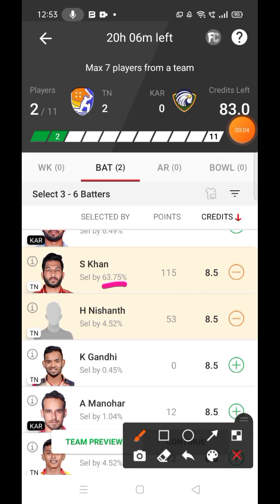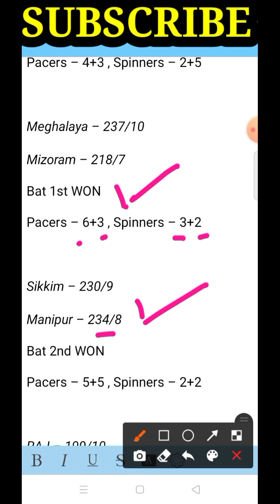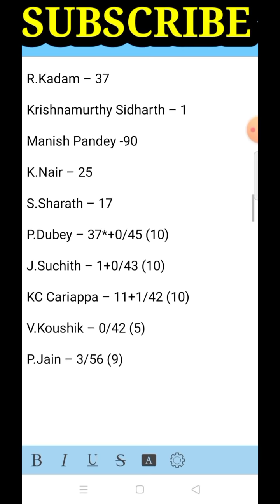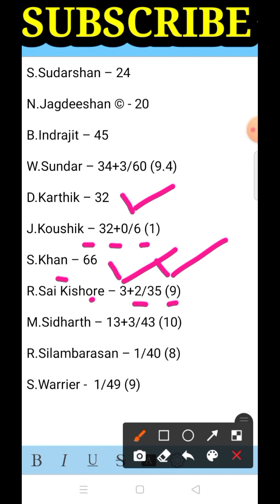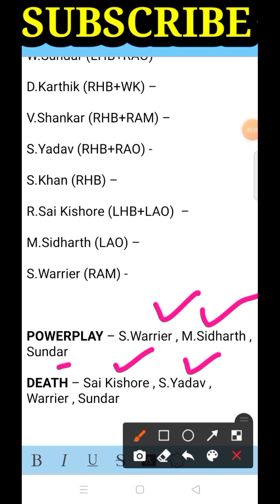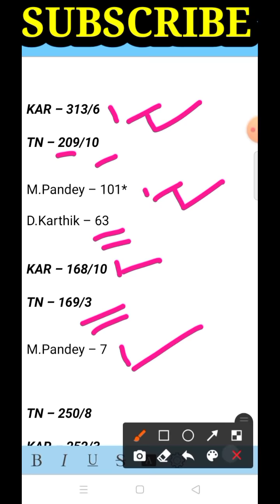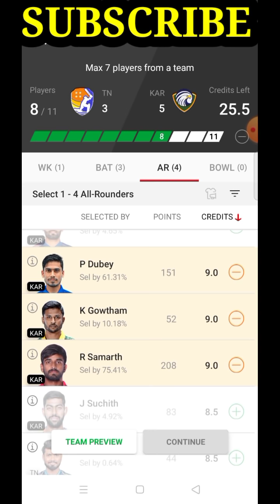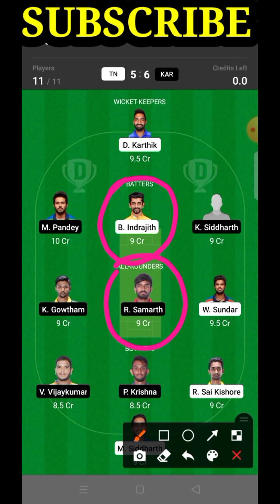TN vs KAR Dream11 Team || TN vs KAR Dream11 Prediction || Vijay Hazare Trophy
TN vs KAR Dream11 team || TN vs KAR Dream11 Prediction || TN vs KAR Dream11 || Vijay Hazare Trophy || Tamilnadu vs Karnataka Dream11 team || Tamilnadu vs Karnataka Dream11 prediction || Gyaani Speaks ||

In this Video, I have discussed about the Team Tamilnadu vs karnataka dream11 team prediction It's the ODD MATCH between one of the most Consistent teams of this tournament Tamilnadu vs Karnataka VIJAY HAZARE TROPHY pquarterfinal between TAMILNADU VS KARNATAKA .

In this video, I have shown TN vs KAR (Tamilnadu vs Karnataka) Vijay Hazare Trophy 2021 Team Combination ... Squad Analysis + Pitch Behaviour + Head to Head Stats have also been discussed !